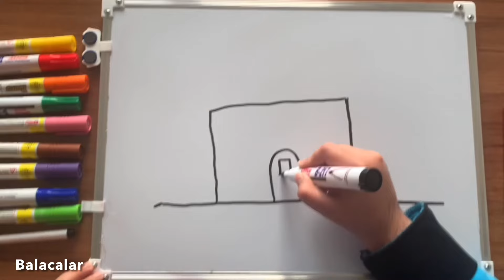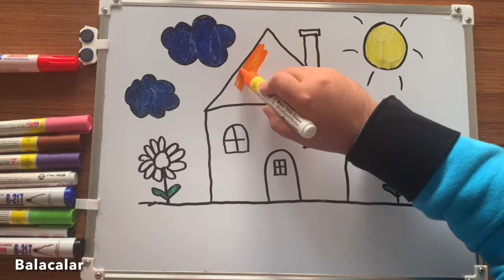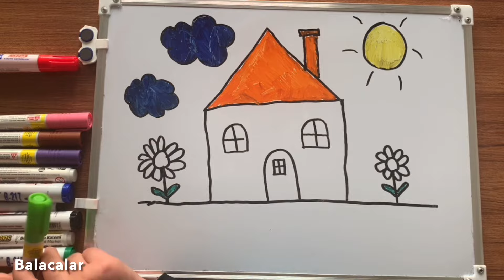Ev şəkli çəkmək (ev sekli cekmek)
Teqler: ev sekli cekmek, ev şəkli çəkmək, sekil cekmek, şəkil çəkmək

Əziz Balacalar. Gəlin birlikdə ev şəkli çəkməyi öyrənək. Siz də bele gözəl ev şəkli çəkmək istəyirsinizsə videonu diqqətlə izləməyi unutmayın.